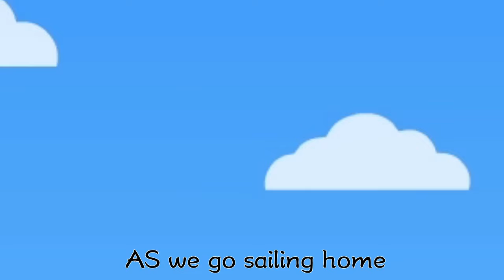With Jesus in the boat ⭐ （kids worship song with lyrics）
with jesus in the vessel we can smile at the storm

With Jesus in the boat
we can Smile through the storm,
Smile through the storm,
AS we go sailing home
sailing home，sailing home